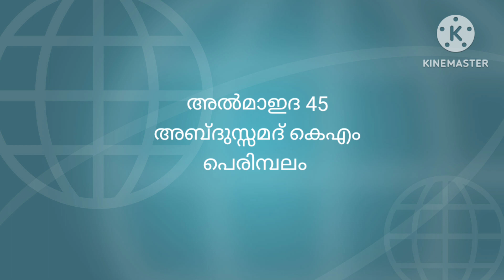അൽമാഇദ 45 അബ്ദുസ്സമദ് കെഎംപെരിമ്പലം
അൽമാഇദ 45
അബ്ദുസ്സമദ് കെഎം
പെരിമ്പലം